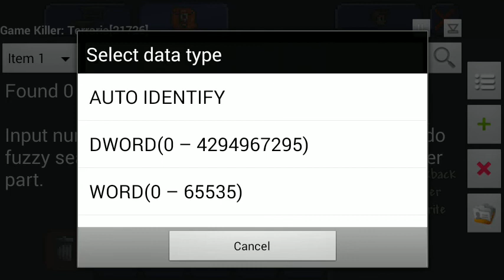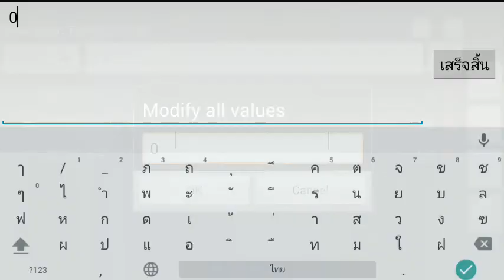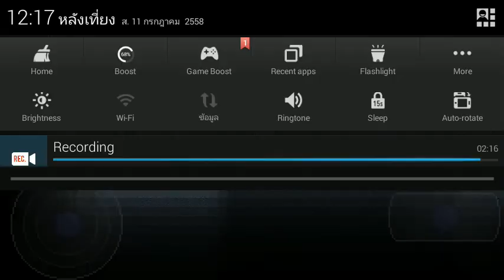[GFG]Terraria-hack damage(android)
(มีเสียงน้องเข้าก็ขออภัยด้วยนะครับ)
ลองhackดูครับใช้ได้จริงๆเเต่ถ้าคุณออกจากเกม  มันจะไม่เซฟdamageให้นะครับ คุณจะต้องhackอีกรอบนึงนะครับ
ผมจะพยายามทำคลิปให้มีคุณภาพที่สุด